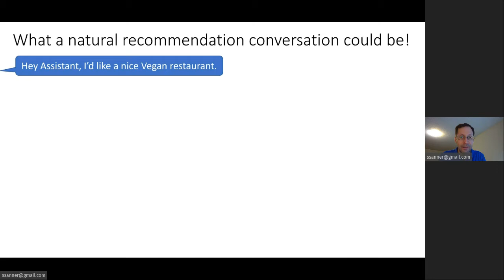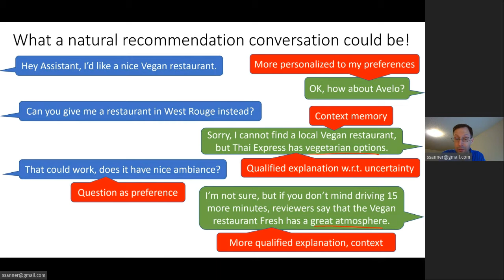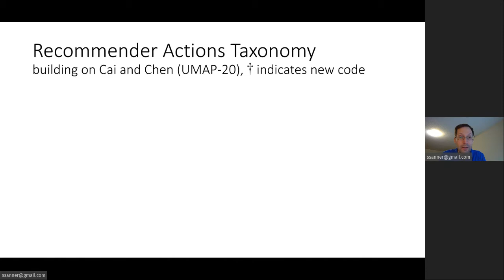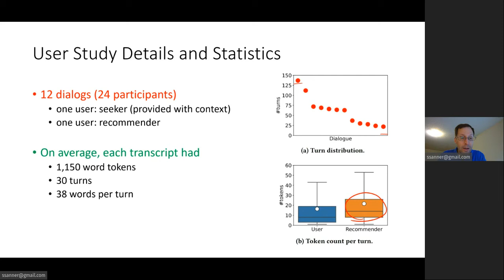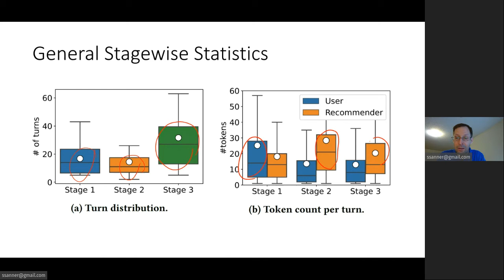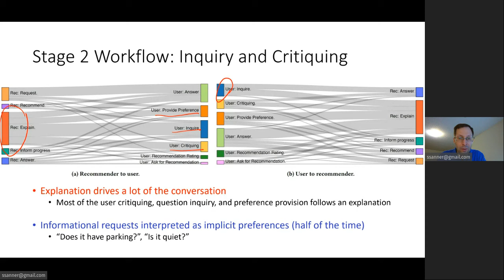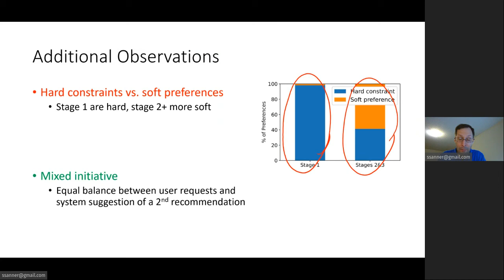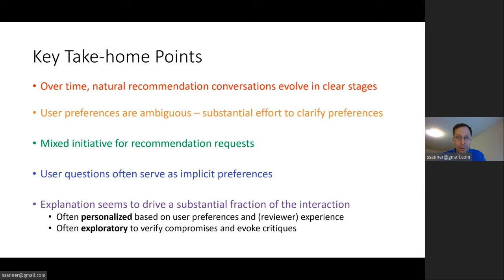A Workflow Analysis of Context-driven Conversational Recommendation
Authors: Shengnan Lyu,  Arpit Rana,  Scott Sanner,  Mohamed Reda Bouadjenek